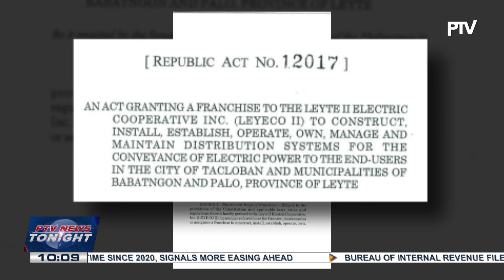PBBM OKs franchise of Leyte Electric Cooperative